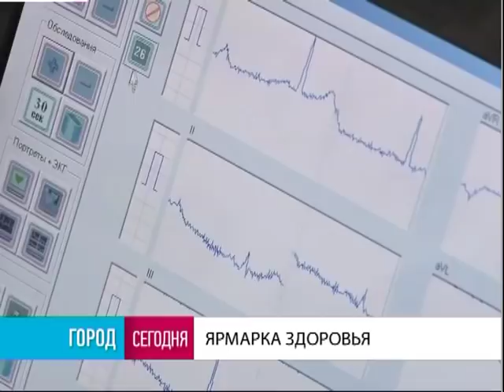Город. 24/09/2018. GuberniaTV